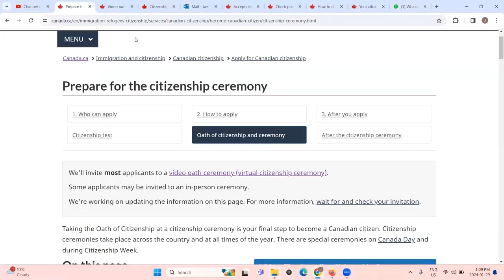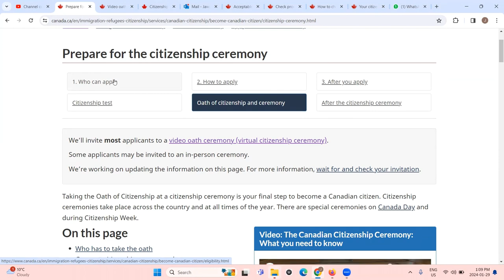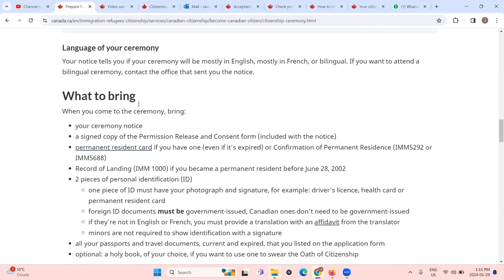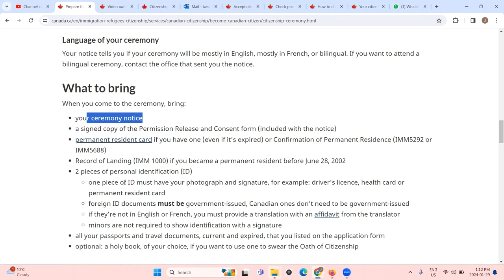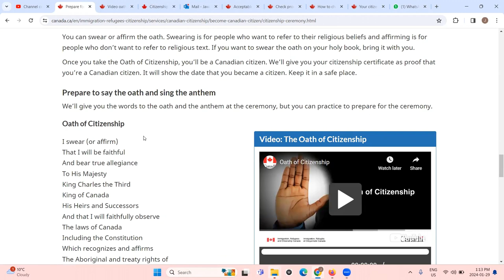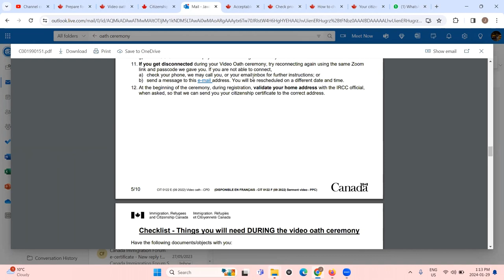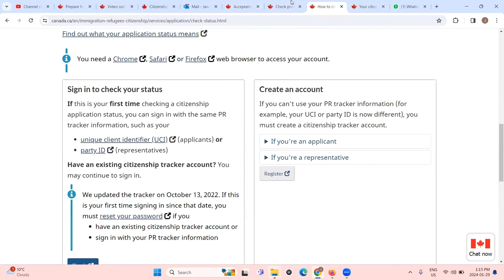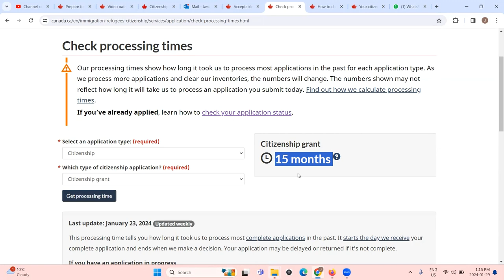2024 Canadian Citizenship Oath Ceremony: Step-by-step Guide To Becoming A Canadian Citizen Online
2024 Canadian Citizenship Oath Ceremony: Step-by-step Guide To Becoming A Canadian Citizen Online

canadian citizenship oath ceremony online
canada citizenship ceremony
naturalization oath ceremony
oath ceremony will be scheduled
oath ceremony naturalization 2022
how is the oath ceremony
ceremony for citizenship
after oath ceremony what next
canadian citizenship application
after naturalization ceremony
surrender indian passport canada
canada biometric appointment
oath ceremony naturalization 2023
canadian citizenship test
oath ceremony naturalization 2024
canada pledge of allegiance lyrics
oath ceremony notice was mailed
jkz vlog canada
ask kubeir
canada citizenship processing time